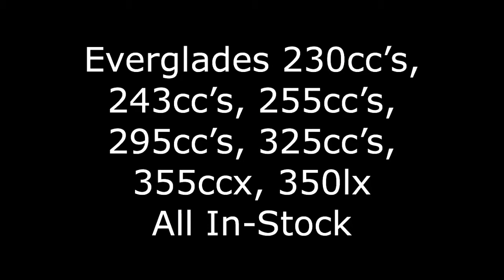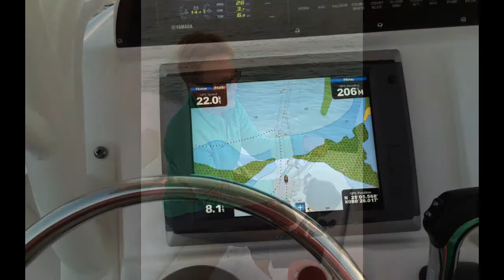Everglades 243CC, mystic green video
This slideshow / video shows off the features and benefits of the Everglades 243CC. This is the ultimate Florida Keys boat for fishing, diving, snorkeling, wake boarding, water skiing and more. This multi-purpose boat does it all. Lots of luxury, lots of fishing features, freshwater shower, Yeti cooler, stainless steel drink holders, plenty of seating and room for very large electronics. This is not the typical bay boat.